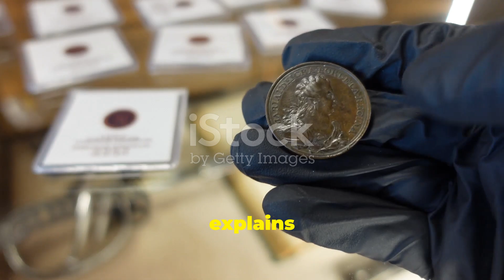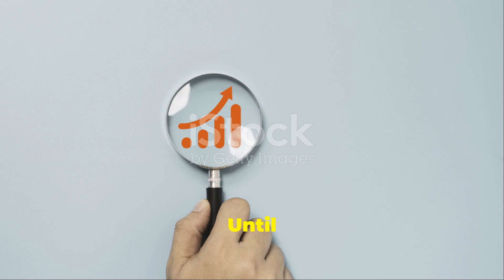Kerala's Hidden Port: The Ancient Coin Mystery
Join Maya, Arjun, and their adventurous friend as they unravel the mysteries of a centuries-old scroll at a secluded port. Their journey takes an unexpected turn when they meet an old fisherman who holds an ancient coin, revealing the next clue. Beware, as the fisherman warns of lurking dangers on the path ahead to Meghalaya. Dive into this thrilling episode filled with suspense, history, and adventure.

OUTLINE:

00:00:00 Kerala's Hidden Port: The Ancient Coin Mystery